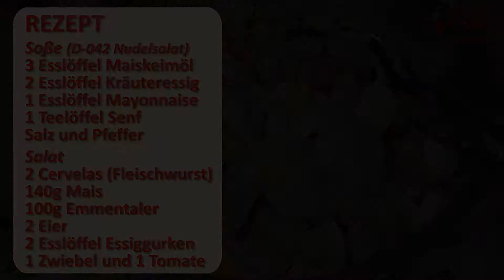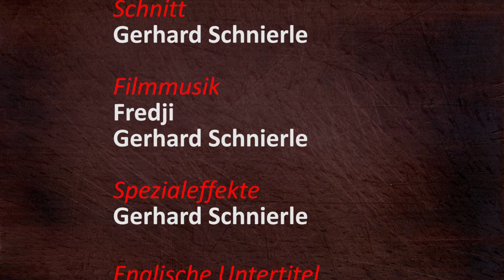D-043 Schweizer Wurstsalat (engl. closed captions)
Schweizer Wurstsalat

REZEPT

Soße (D-042 Nudelsalat)
3 Esslöffel Maiskeimöl
2 Esslöffel Kräuteressig
1 Esslöffel Mayonnaise
1 Teelöffel Senf

Salat
2 Cervelas (Fleischwurst)
140g Mais
100g Emmentaler
2 Eier
2 Esslöffel Essiggurken
1 Zwiebel
1 Tomate

Hintergrundmusik:
Fredji - Happy Life

Wenn du mir eine Freude machen und etwas schenken möchtest, kannst du mal einen Blick in meine Amazon Wunschliste werfen.